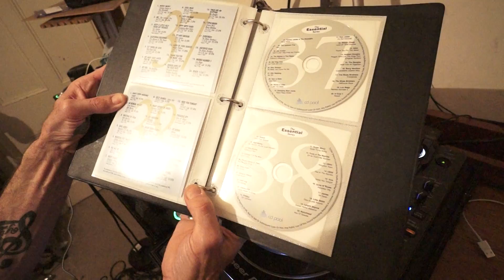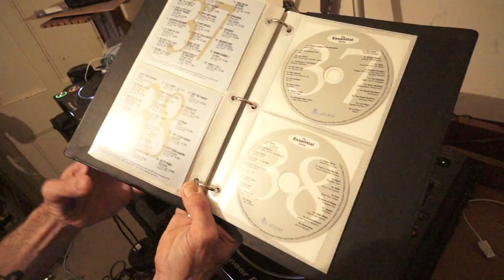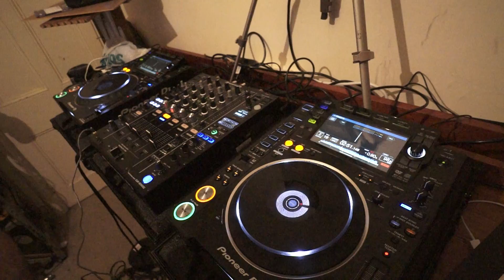CD Pool Essentials Collection - Part 2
Our Essentials Collection is the perfect starter pack for any Mobile DJ. Across four different packs, we've collated together all the 'must haves' which are a crucial part of any DJs library.

On this video, DJ Tutor takes you through some of the tracks on part 2 of the series and shows you how to mix together some of these highly requested tracks.

You can take a look at the whole tracklist for all the CDs in the Essentials Collection